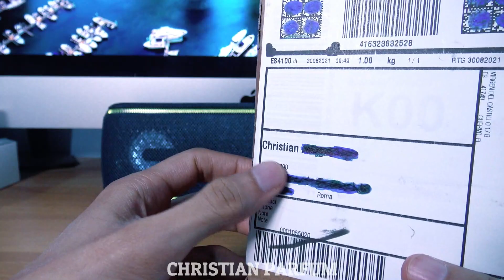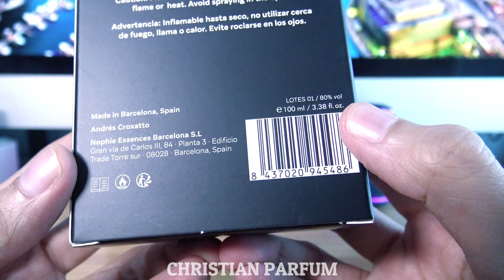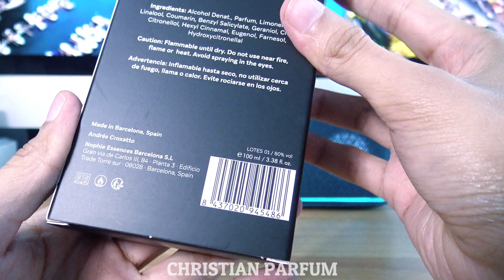Andres Croxatto Man Unboxing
Hola Amigos hoy os muestro solo el Unboxing de Andres Croxatto Man
Mas adelante estarè haciendo la reseña completa y sincera de la fragancia.
Tendre que probarla varias veces en distintas ocasiones y dar mi opinion sobre este perfume...